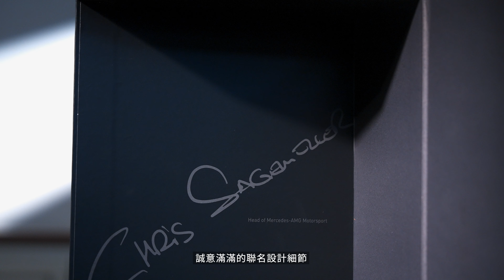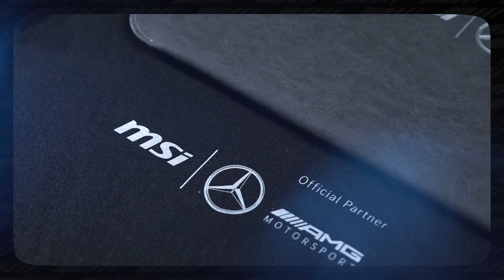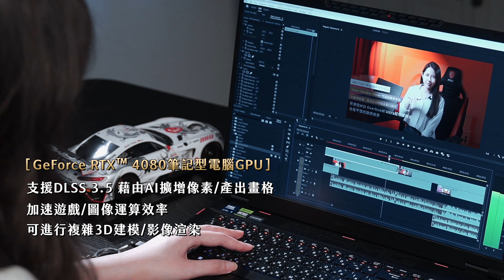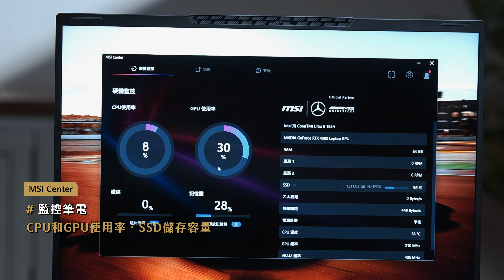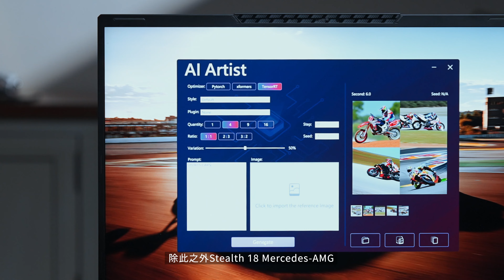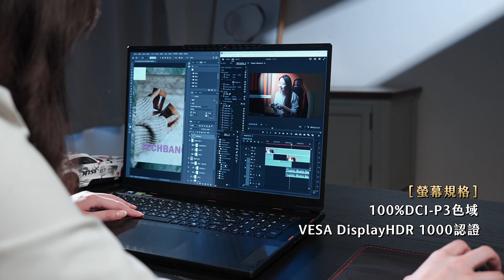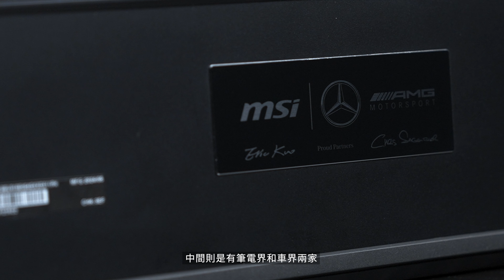限量聯名款果然香！MSI Stealth 18 Mercedes-AMG Motorsport 實測！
品牌合作推出聯名商品早就不是什麼新鮮事
但筆電品牌和跑車品牌聯名，而且還能合作推出第二彈，那肯定有點意思！
MSI Stealth 18 Mercedes-AMG Motorsport 這款雙強聯手共推的劃時代筆電
核心搭載 Intel Core Ultra 9 185H 處理器
以及 NVIDIA GeForce RTX 4080 12GB GDDR6 筆記型電腦 GPU
完全呼應 Mercedes-AMG 與 MSI 在各自領域代表的卓越「性能」

不得不說，光是滿滿 AMG 元素就讓人看得熱血沸騰
究竟還有哪些聯名款獨有的細節呢？
馬上就跟著特派員一起來好好開箱吧！